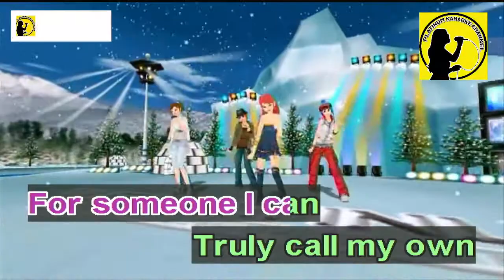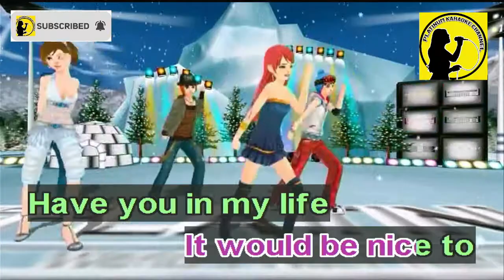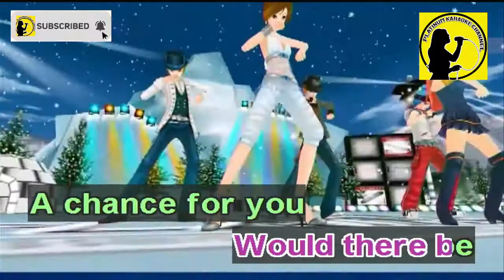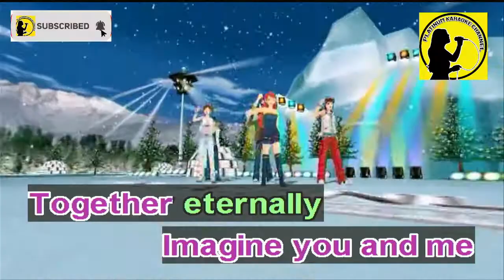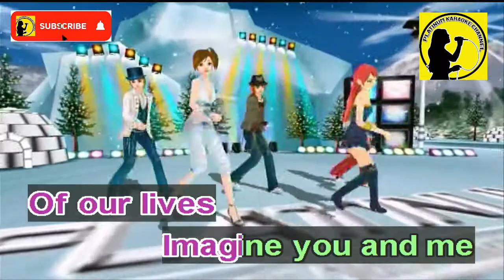Imagine You And Me - Maine Mendoza and Alden RIchards (Karaoke/Instrumental)